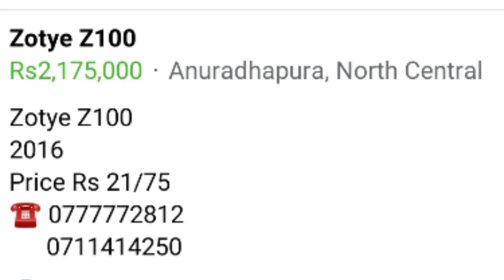අලුත්ම කාර් අඩුම මිලට 🚘 used cars for sale 🚘 low budget cars 🚘 second hand cars 🚘 Lasa world 🚘🌎🚘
ආයුබෝවන් !
Lasa world මගින් ඔබට

ගොඩාක් ස්තුතියි.
Lasa world.

   Hi friends ❤

   FROM LASA WORLD -: TO YOU

                      Lasa world ❤